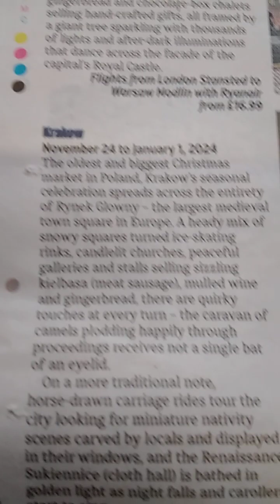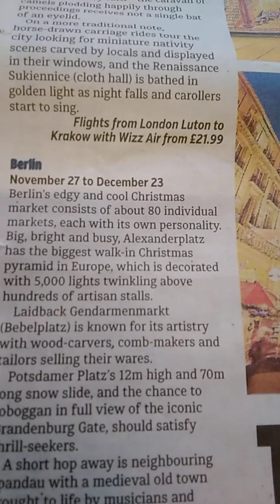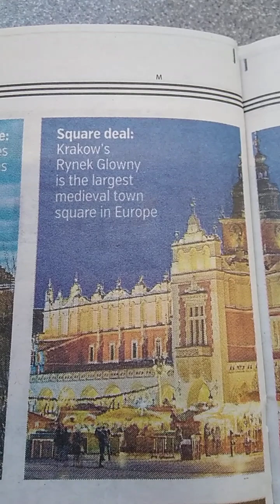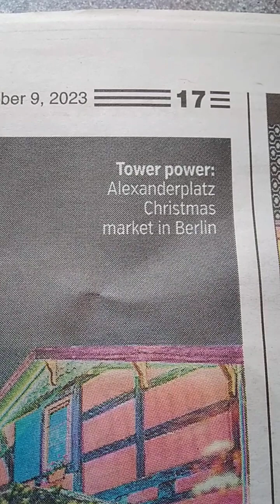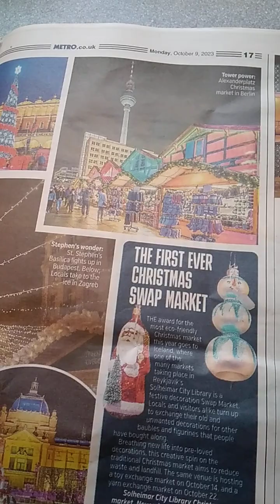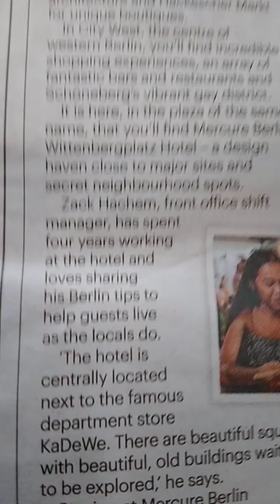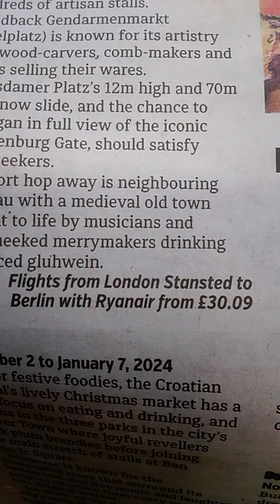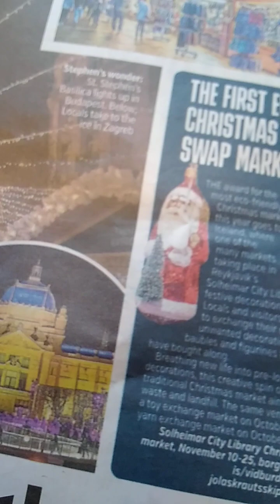na CHRISTMAS chcialem ZWIEDZIC_ EU _ BERLIN itp _ no ale _ ZORGANIZOWANA GRUPA PRZESTEPCZA PISoFska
na koniec roku,  znow chcialem sobie cos zwiedzic,  np_ EU,  GERMANY 🇩🇪,  BERLIN itp_ no ale ci BANDYCI ze _ ZORGANIZOWANEJ GRUPY PRZESTEPCZEJ piSOSkiej, oraz 3 HOMIKI czwartego GERIATRYKA na URSYNOWIE.

piSOSkie PANSTWO NIEPOLSKIE / OKUPACYJNE , REPUBLIC OF POLAND sp.z.oo,  PRL bis Nr4 _ NEKA MNIE UPORCZYWIE juz  ponad 6  lat swiadomie .
wiadomo co JA na to wszystko.

JAROSLAW KACZYNSKI jest jednym z czlonkow tej cynicznej, wyrachowanej, dooooskonale ZORGANIZOWANEJ GRUPY PRZESTEPCZEJ.
oraz takze wazne jest aby ustalic ponad wszelka watpliwosc _ STAN ZDROWIA PSYCHICZNEGO  _  PSYCHIATRYCZNEGO , itp,   _ JAROSLAWA KACZYNSKIEGO I jego ZWIERZAKOW.
jest wysoce naganne, ze JAROSLAW KACZYNSKI, swiadomie i celowo ZNISZCZYL publicznie ten WIENIEC, ktory tam juz byl znacznie wczesniej zanim JAROSLAW tam sie zjawil.